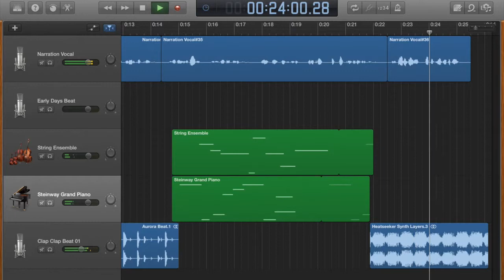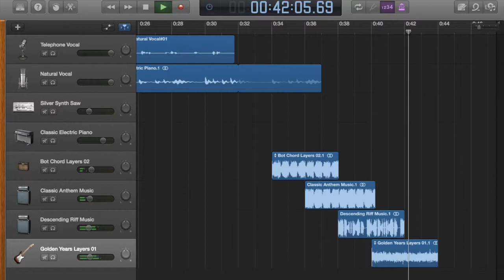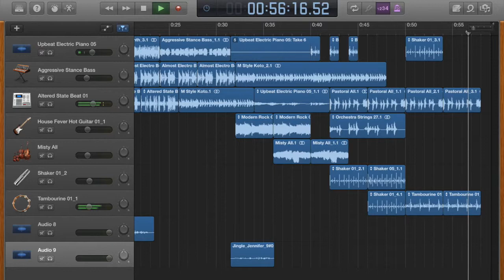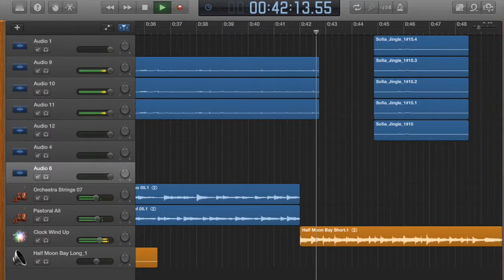GarageBand Projects- 4 projects (video 1 of 3)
The PRIS Middle School students created radio commercials for their favorite books using GarageBand. This video (1 of 3) contains four projects.